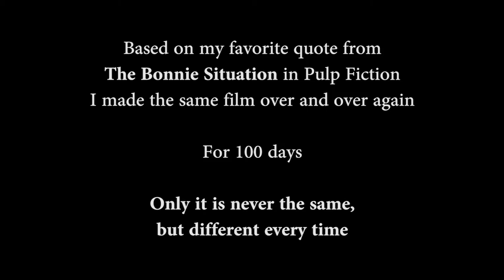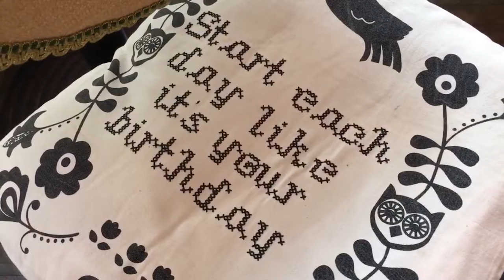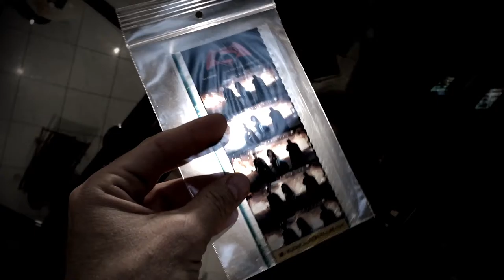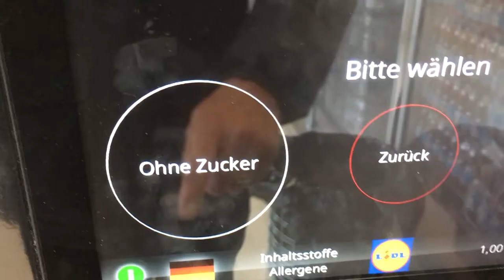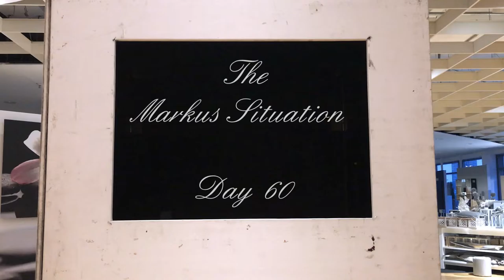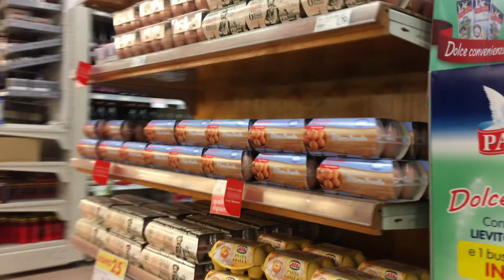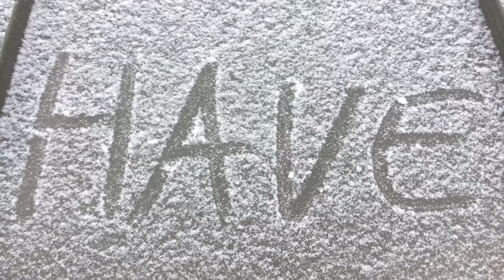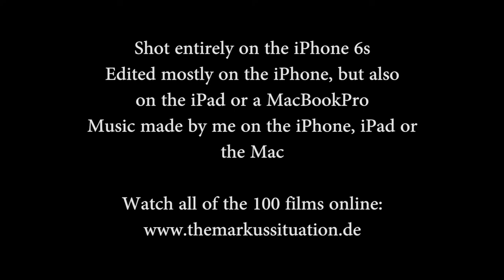The Markus Situation 100days 100films (without Subtitles)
All of the 100 days - 100 films project.

Based on my favorite quote from "The Bonnie Situation" in Pulp Fiction I make the same film over and over again. Only it is never the same, but different every time.
For 100 consecutive days I shot a film using the quote "This is pretty good coffee you have here" and posted it to YouTube.

Here are all the films to view as one.

Shot entirely on the iPhone6s.
Edited mostly also on the iPhone. Sometimes on the iPad or the MacBookPro.
The music was done by me on the iPhone, iPad or on the Mac.
I starred, shot and edited every film.